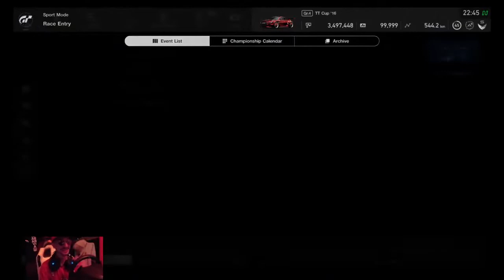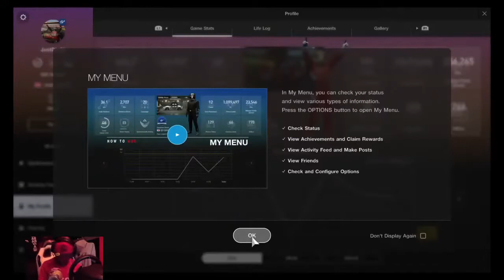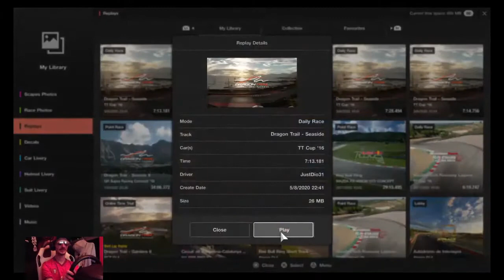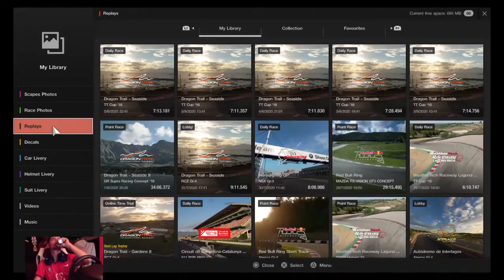EMOTIONAL ARCHIVEMENT!! THE LIVE WE GET DR A+ FOR THE 1st TIME on GTSport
This was an emotional rollercoaster, the first time i archive A+, it meant alot to me and i express that after i archive my goal that was to reach A+. I know for manny that aint nothing but for me it meant the world, unfurtunate i couldnt share that moment with my BROTHER but its only because of him that i stream my gameplay aftert work. he alwasy told me to do it and enjoy what comes with it! I have the pleasure to meet AMAZING people trough the game and the LIVEstreams. Manny thanks to all that have and had my back, support and MOTIVATE me troughout this ongoing Journey. I trully appreciate every single one of you and you know where to find me for anything you might ever need i will be there with you and will do the whatever i can to support you! Thanks to you guys we made SSRT happen and its a PLEASURE to have so nice team mate, SSRT is now Stronger than ever before.